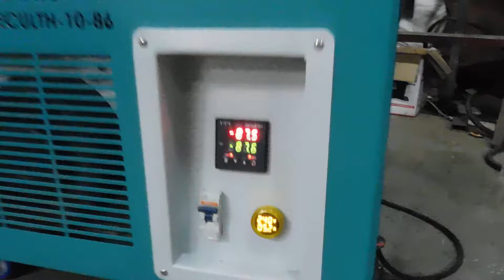Easycool Ultra low temperature freezer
99,000/-*  Lowest offer price  for limited period
EASYCOOL Ultra low temperature Horizontal freezer series is widely use in Hospital, Clinic, Research Institute for Incubation & Preservation of Plasma, Tissue Culture, Microbiology, pharmaceuticals factories, sanitation, ant epidemic stations and R&D Labs.
Ultra low temperature freezer -86 Deg. C Operating Temperature
 range -40 to -80 Deg. C Capacity 10 liter (Capacity also available : 10 liter , 25 liter, 45 liter, 100 liter, 200 liter, 300 liter, 400 liter and also customize as per your requirement. microprocessor base PID Controller.